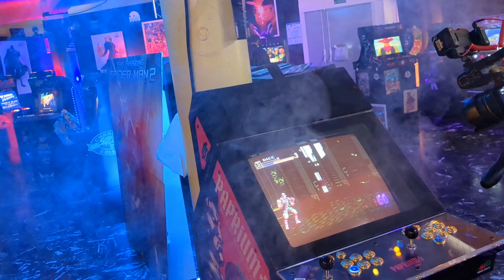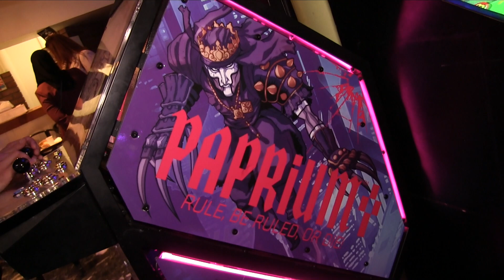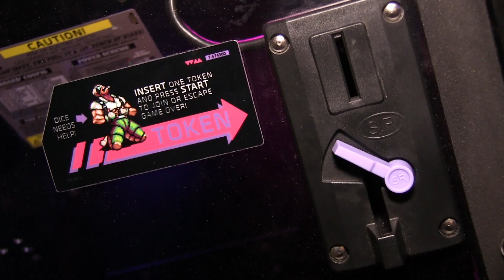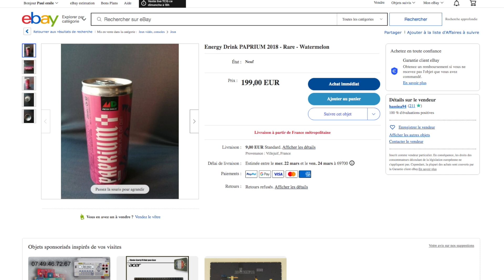PAPRIUM : LA BORNE LA PLUS PUISSANTE 😱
Pendant la HEDG Convention, j'ai eu la chance de pouvoir découvrir la version finale de la borne Paprium de Gwen en exclusivité. Un travail de dingue pour une borne de dingue ! À voir IMPERATIVEMENT.